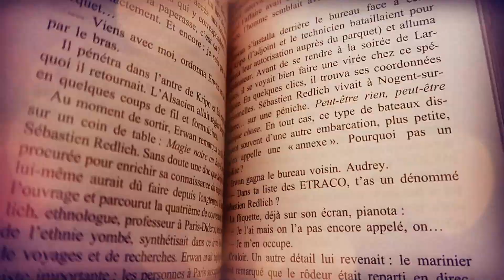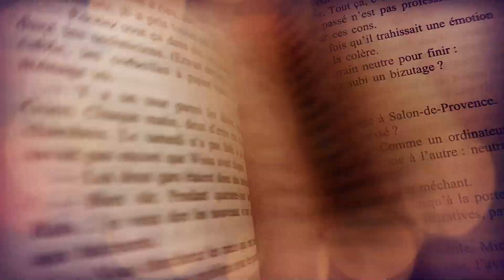"Lontano" & "Congo Requiem" de Jean-Christophe Grangé - ! Revue de Livres !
Cette oeuvre, composée de deux livres, a été une réele découverte thriller pour moi. Pour tous ceux qui ont envie de diversité dans leurs lectures, voici une revue, un avis, qui pourrait vous donner une idée de ce que vous pourriez attendre de cette histoire.

Dans cette vidéo - pas de spoiler - seulevent mon avis et la possibilité pour vous, de décider si cela vous tente, ou pas, de découvrir ce livre.

* Etsy Peinture

* Etsy Sculpture